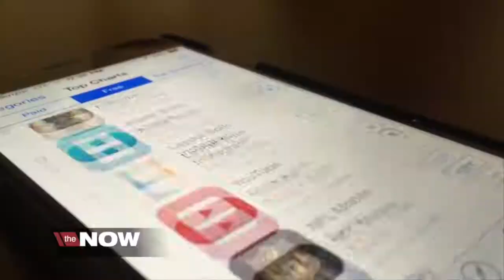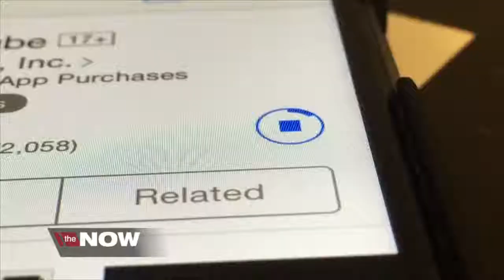WEB PKG IPHONE REVOLUTION 62817